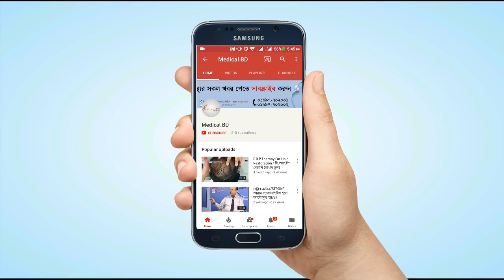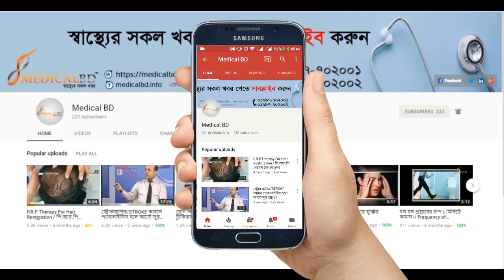অত্যাধিক ফলের রস শিশুর জন্য ক্ষতিকর।